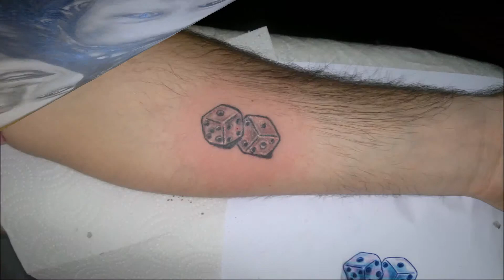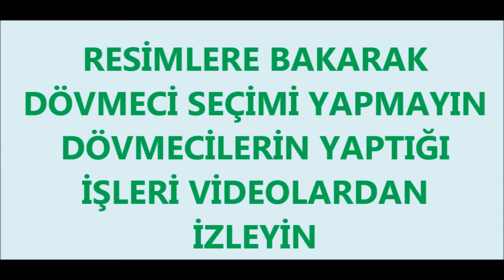Ressam Dövmeciler Bakırköy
Ressam Dövmeciler Bakırköy 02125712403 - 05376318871 ressam dövme sanatçıları BEYAZ KEDİ TATTOO..